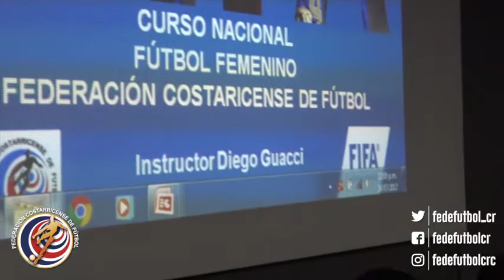Diego Guacci Instructor FIFA